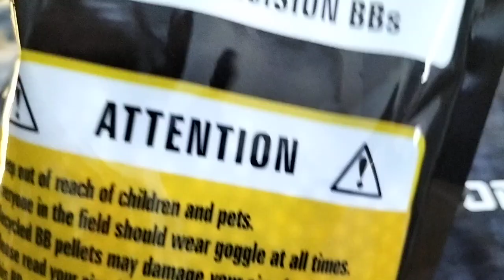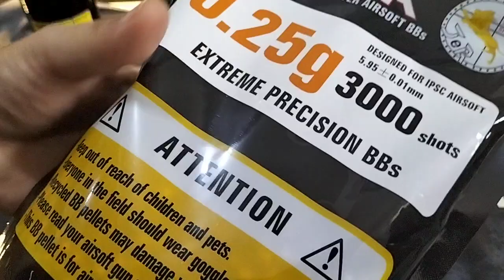WE Tech Glock 17 Force Series video testing.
All units will undergo Quality Check inspections prior to video testing.
*NO FIREARM BEING SOLD IN THIS POST*

✓Shop Name :  Fifth Generation Hobby Shop
✓Shop Address:  14B Corinthian Street Mt. Carmel Homes, Brgy Pantoc, Meycauayan Bulacan
✓Google Map - Fifth Generation Hobby Shop

✓🚚We deliver anywhere in the Philippines
✓ We accept cash on delivery within NCR, Bulacan, Rizal, Cavite